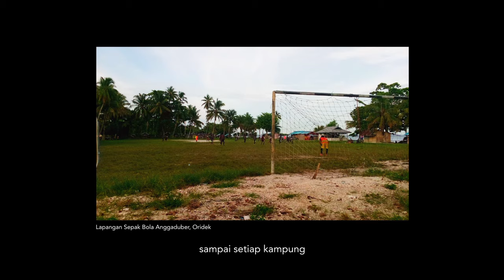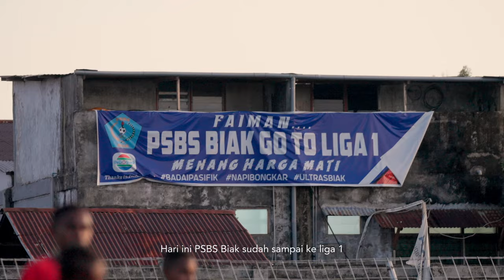Kemenangan PSBS Biak adalah Kemenangan Papua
Tanah Papua tidak pernah berhenti menimbulkan bibit-bibit sepak bola di setiap generasi. Keberhasilan PSBS Biak masuk ke Liga 1 adalah pembuktian bahwa talenta Papua tidak habis, bahkan menuju pembaruan. Video lanjutan dokumenter ini menceritakan bagaimana talenta sepak bola Papua dibentuk dan sudah menjadi bagian dari kehidupan masyarakat.

Nusatuna
Freeport Indonesia
Bank Papua
Kopi ABC

Video produced by: 17A